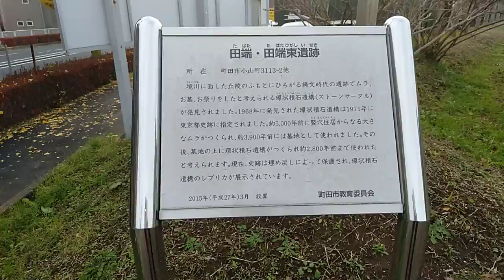ストーンサークル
京王相模原線の多摩境駅の近くにある、「田端環状積石遺構」の様子を収めた動画です。
この遺跡は「日本一駅から近いストーンサークル」なのだそうです。
参照　日本一駅から近いストーンサークル・田端環状積石遺構
wikipedia

動画では全体像が分かりにくいと思うので、グーグルマップ上のurlを貼っておきます。
地図を航空写真にして、最大にしてみると民家やビニールハウスに取り囲まれる形で、サークル状に石が配列されていることが、かろうじてわかると思います。